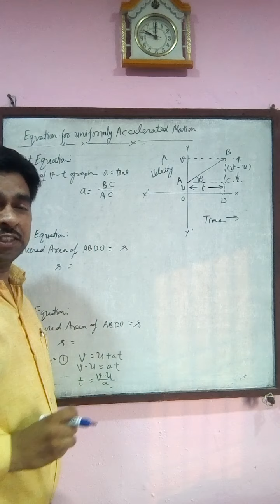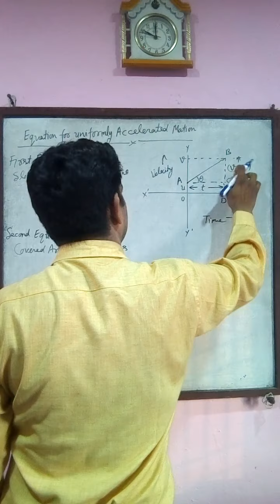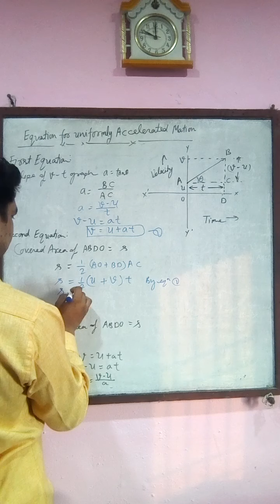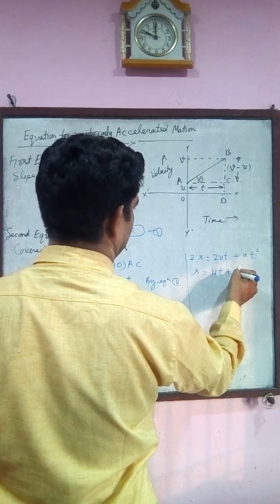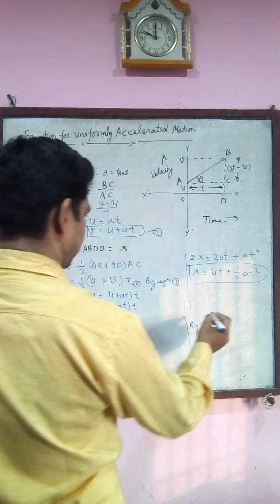Physics class 11EM , Equation of motion by Graphical method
By Hari mohan Vishwakarma ,Ram Nagar ,Orai